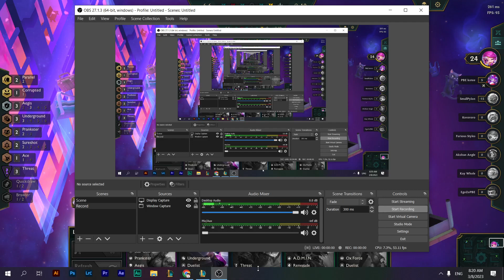PBE TFT Set 8.5 (Test)